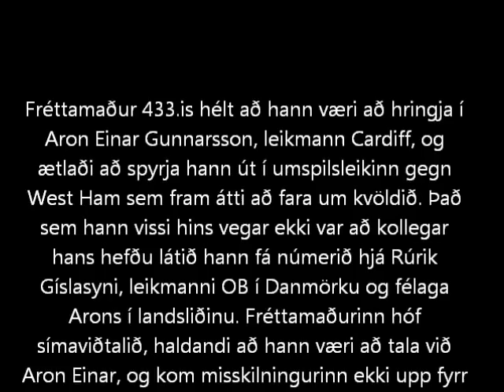433.is - Grunlaus fréttamaður tekur viðtal við Rúrik í stað Arons Einars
Fréttamaður 433.is ætlaði að hringja í Aron Einar Gunnarsson, leikmann Cardiff, og spyrja hann út í komandi leik gegn West Ham í umspili ensku Championship deildarinnar. Kollegi hans gaf honum hins vegar vitlaust númer, hjá Rúrik Gíslasyni í danska liðinu OB, sem átti einmitt leik sama kvöld. Fréttamaðurinn hóf viðtalið við Rúrik haldandi að hann væri að tala við Aron Einar og komst misskilningurinn ekki upp fyrr en eftir rúmar tvær mínútur. Niðurstaðan er sprenghlægileg.